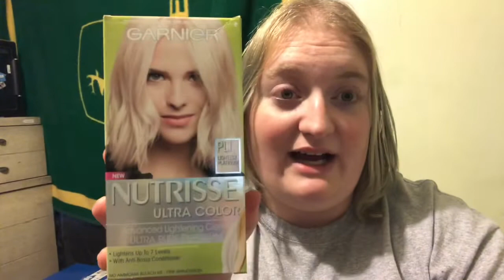Piercing, Tattoos, Hair!